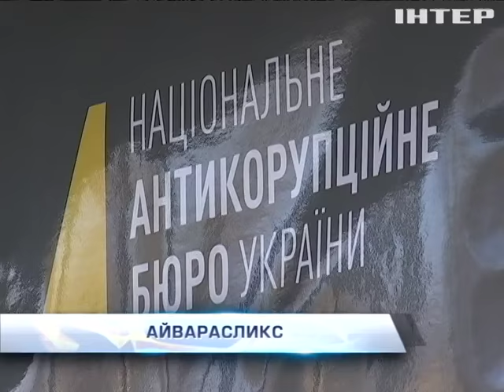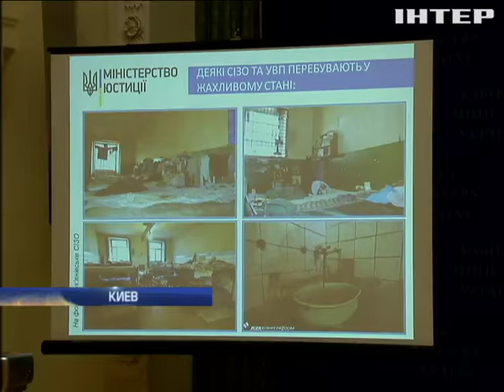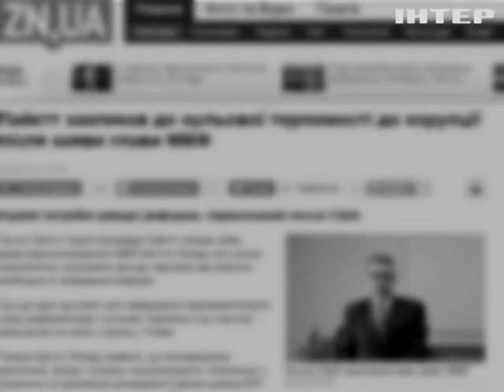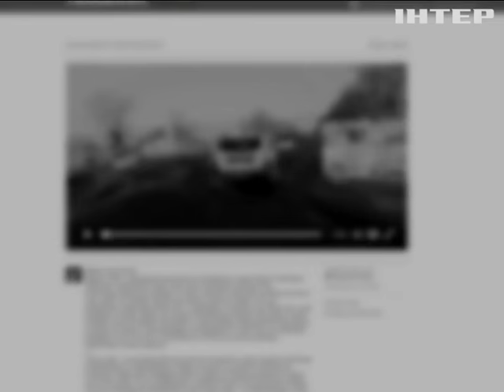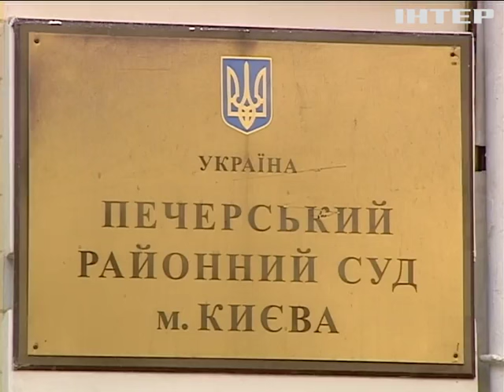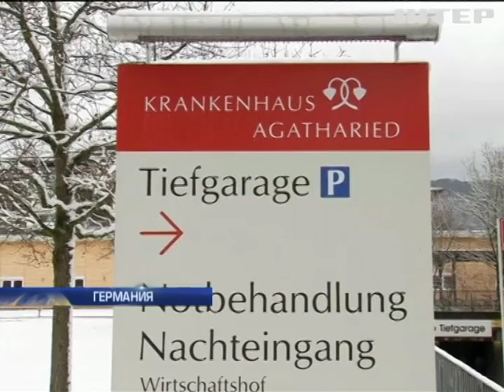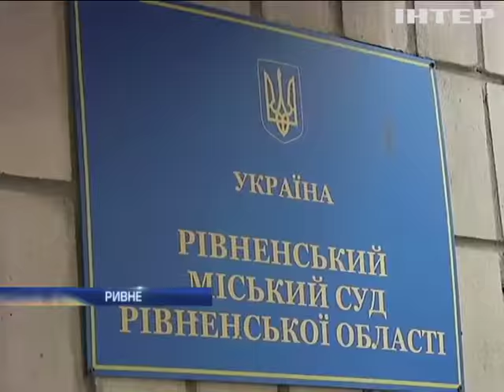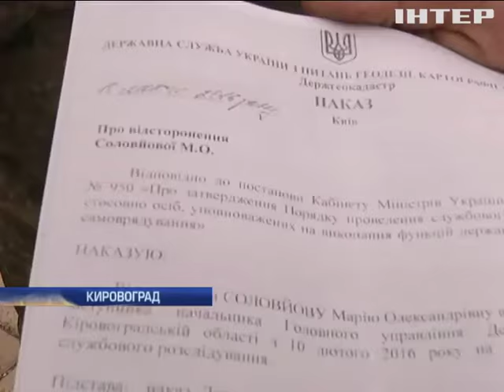Подробности, выпуск за 10 февраля 2016 года